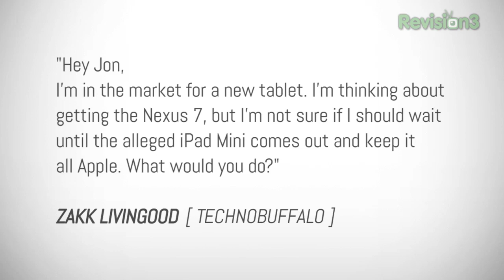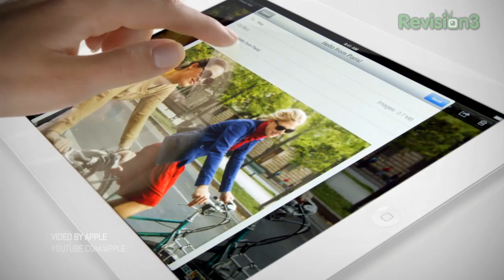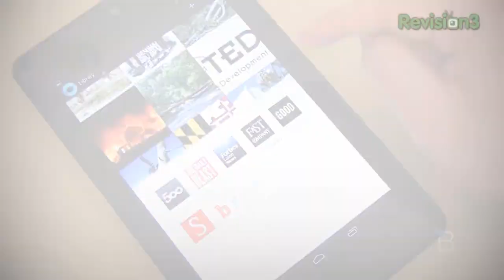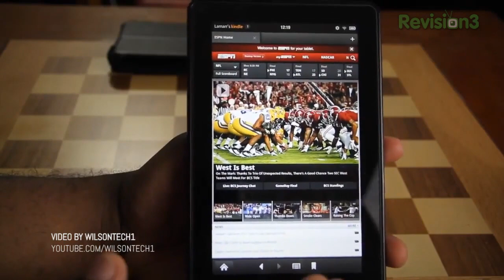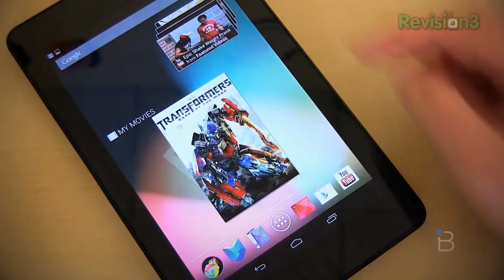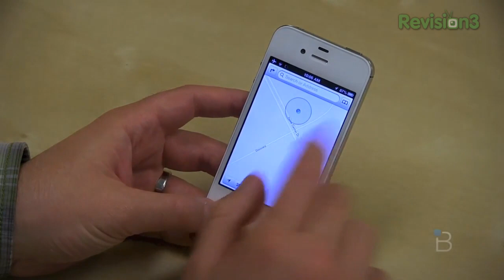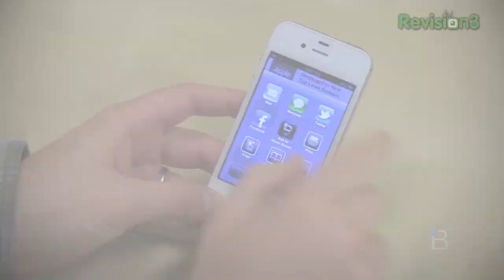iPad Mini vs. Nexus 7, iPhone 5, and More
Ask the Buffalo: iPad Mini vs. Nexus 7, iPhone 5, and More

Jon R is back to tackle more questions and queries from Buffalo readers, viewers and fans! In this episode, Jon compares the heavily rumored and unreleased 7-inch iPad Mini against the recently released and highly praised Google Nexus 7. Jon also explores and explains what other goodies we might see come out of Cupertino, including newly refreshed iMacs and the evolutionary iPhone 5. All this and more in this episode of ATB!